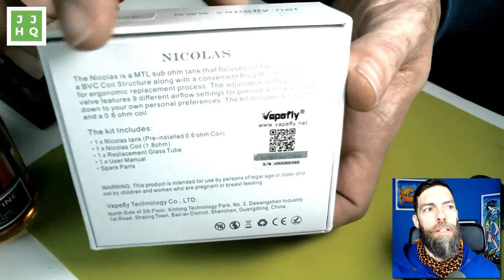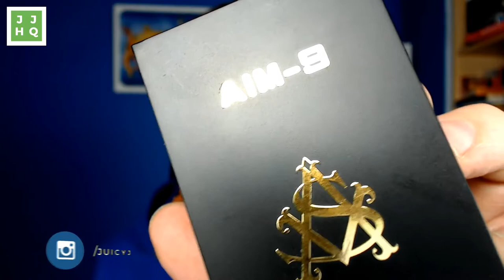Vapefly Nicolas MTL Subohm Tank Review - VapeAM 88!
Let's look at this little MTL clearomizer from Vapefly! It's got great flavor; an airflow dial with nine settings; works well in subohm and MTL mode, with cool new press-fit coils in 0.6 and 1.8; top fill; it's affordable, and so are the coils!

Thanks Heaven Gifts for sending this for review!

Studio Gear:
The Scale (Amazon)
The Drawers (Amazon)
Stork Scissors by Ghinger (Amazon)
Ultrasonic Cleaner (Amazon)

Mooch - Battery Tests
Scroll Down to see all the 20700 results